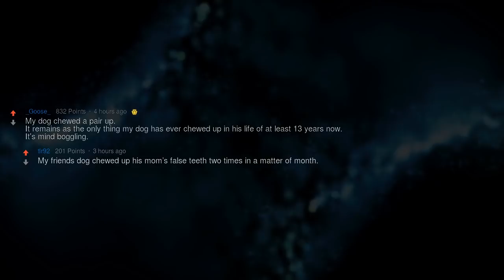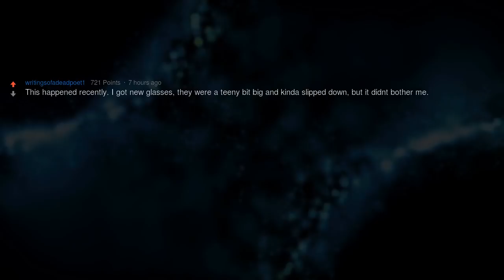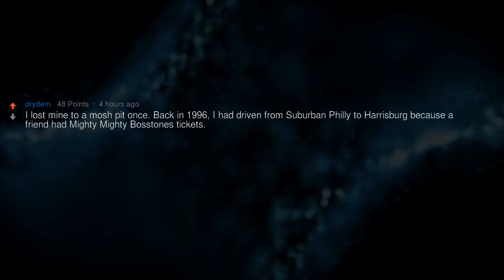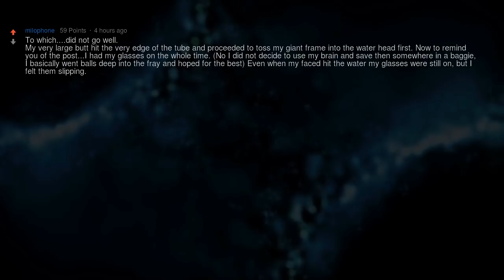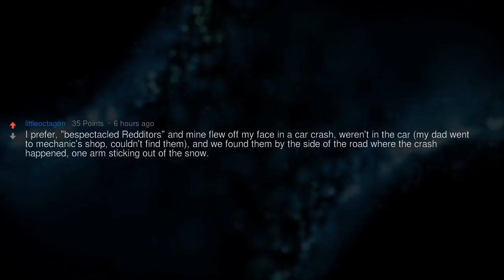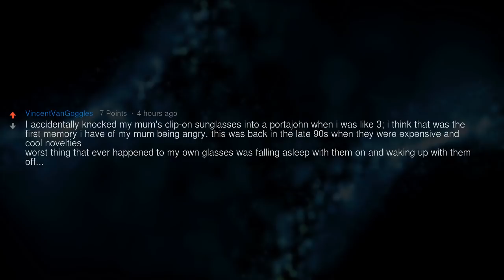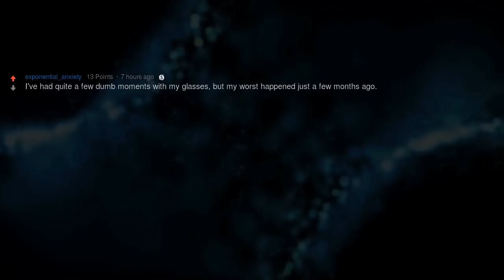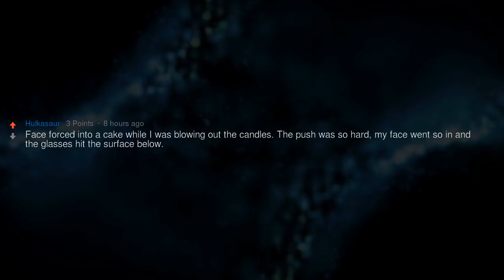What Is the Worst Thing That’s Happened to Your Glasses?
▶ Fresh AskReddit Stories: Glasses people of Reddit, what is the worst thing that’s happened to your glasses?